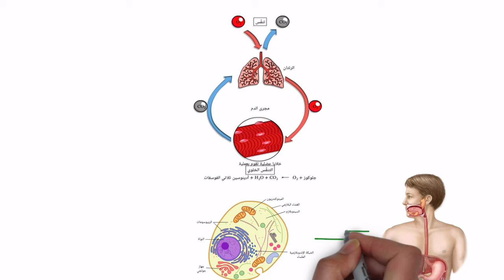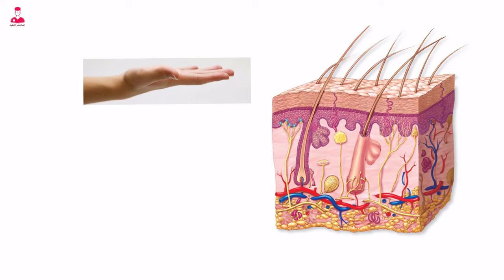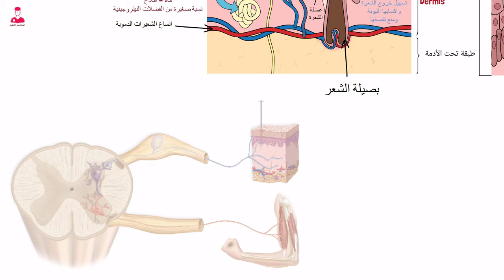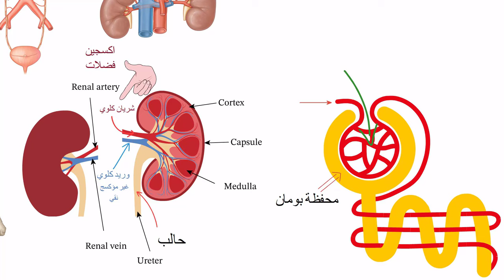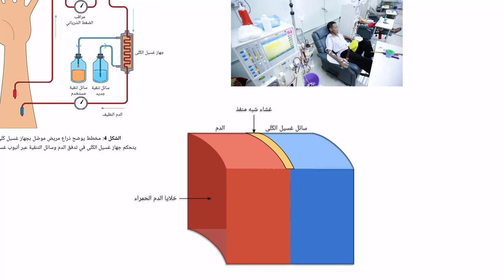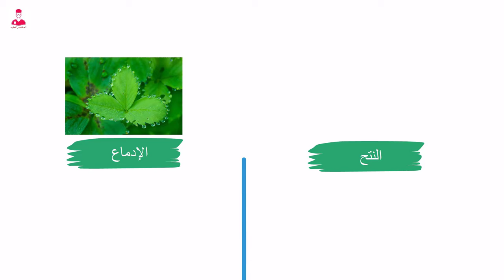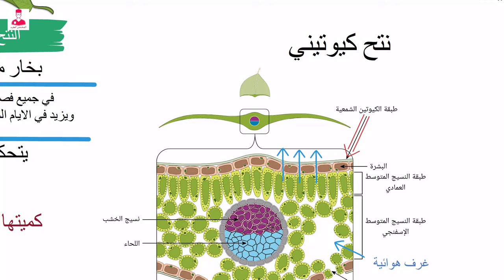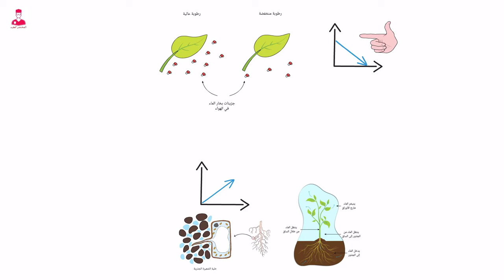شرح الاخراج كاملا في الكائنات الحية - أحياء تانية ثانوي الترم التاني (الاخراج في شوال)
شرح الاخراج كاملا في الكائنات الحية - أحياء تانية ثانوي الترم التاني (الاخراج)